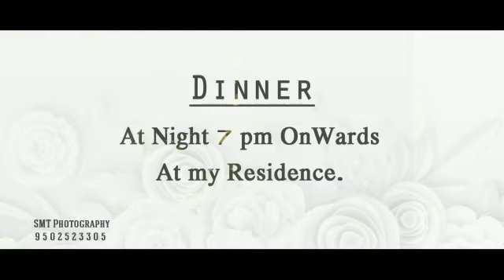Srinu...Mahi... Save The Date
SMT PHOTOGRAPHY